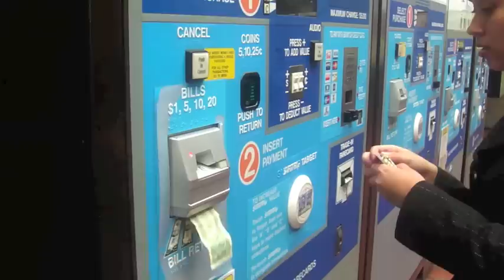The Handy Dandy Briefcase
For my 3D sculpture class, I had to find an object and change its function. Then, I had to sell my product to the class. This video is me advertising the Handy Dandy Briefcase.